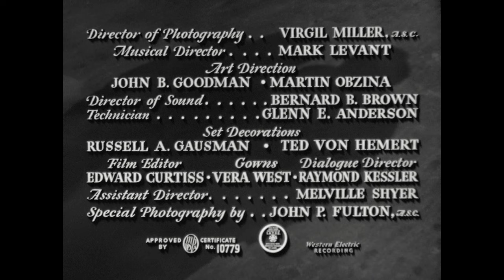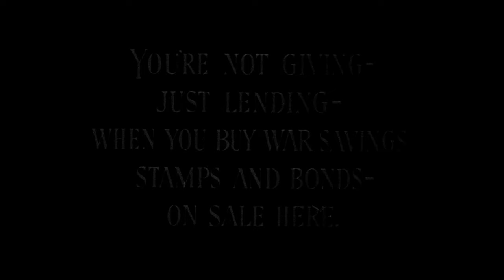Sherlock Holmes And The Woman In Green | Classic Crime Thriller Movie | Full Movie | Retro Central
Sherlock Holmes And The Woman In Green | Classic Crime Thriller Movie | Full Movie | Retro Central | Sherlock Holmes | Horror Movie | Classic Restored Movie

A series of murders of women, each with their right forefinger posthumously severed, leads Sherlock Holmes and Dr. Watson to a mysterious, glamorous woman,  a hypnotized assassin, and a blackmail scheme worthy of Professor Moriarty, who is its mastermind.This film has been altered and restored from its original copyright by The Cinema Trust and licensed from Framerate Technologies LLC.